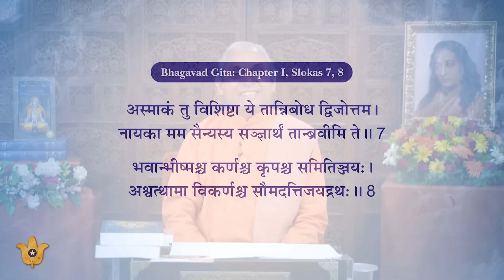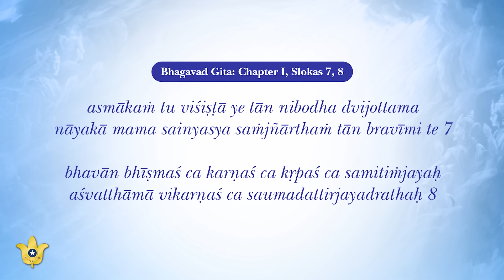Winning the Battle of Life (Kurukshetra Within Me) - Part - 4 | Swami Smaranananda Giri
This is the fourth in a series of inspirational talks on the wisdom of the Bhagavad Gita as interpreted by Sri Sri Paramahansa Yogananda in God Talks With Arjuna, the great Guru’s divinely inspired translation of and extensive commentary on this beloved scripture.

The speaker is Swami Smaranananda Giri, a long-time sannyasi and current vice-president of Yogoda Satsanga Society of India, the organization founded by Paramahansaji in 1917 to disseminate his Kriya Yoga teachings in India and neighbouring countries.

Paramahansa Yogananda (author of the spiritual classic Autobiography of a Yogi) interpreted the Bhagavad Gita with divine insight, exploring its psychological, spiritual, and metaphysical depths. He revealed the innermost essence of this majestic scripture while presenting an enlightening and deeply encouraging guide to who we are, why we were created, and our place and purpose in the vast cosmic scheme of things.

In the previous three talks in this series (available on YouTube), Swamiji had introduced the book God Talks With Arjuna and elaborated on Paramahansaji's commentary on the first six Slokas.

In the fourth talk, Swamiji points out the Kauravas enumerated in Verses 7, 8, and 9, whom a devotee must be wary about as they represent specific principles that oppose spiritual progress.

In his “how-to-live” teachings, Paramahansa Yogananda has given to people of all cultures, races, and creeds the means to free themselves from physical, mental, and spiritual inharmonies — to create for themselves a life of enduring happiness and all-round success.

Learn more about Yogoda Satsanga Society of India and the path of Kriya Yoga meditation

If you live in India, Bangladesh, Bhutan, Maldives, Nepal, or Sri Lanka, you can learn the science of Kriya Yoga by applying for the Yogoda Satsanga Lessons in Self-realization, the home-study course in the science of meditation and art of balanced spiritual living established by Paramahansa Yogananda

Residents of other countries around the world can apply for these same sacred teachings from Self-Realization Fellowship, the international headquarters of Paramahansa Yogananda's spiritual work

To read Paramahansa Yogananda’s “God Talks With Arjuna: The Bhagavad Gita” and to read Paramahansa Yogananda’s “Autobiography of a Yogi”